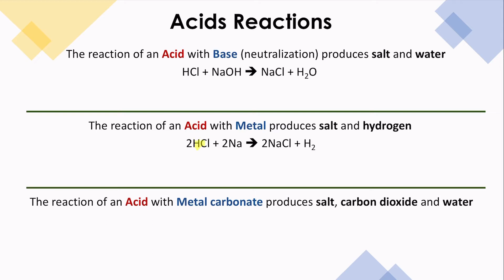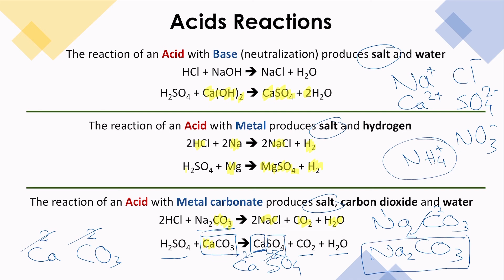Properties of Acids & Bases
By the end of this video, you should describe the reactions of acids with metals, bases, alkalis, and carbonates

The reaction of an Acid with Base (neutralization) produces salt and water

The reaction of an Acid with Metal produces salt and hydrogen

The reaction of an Acid with Metal carbonate produces salt, carbon dioxide and water